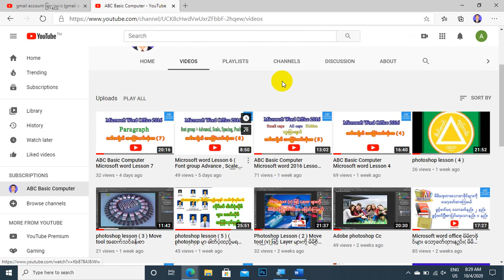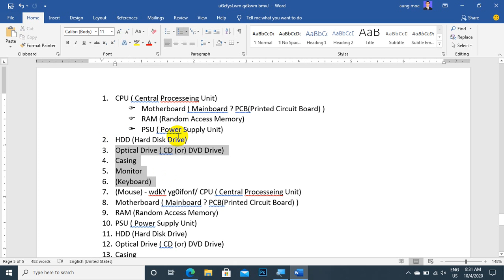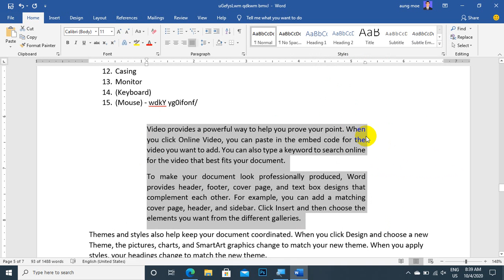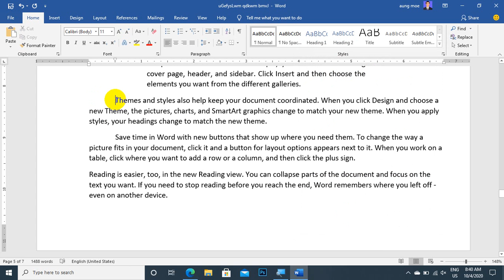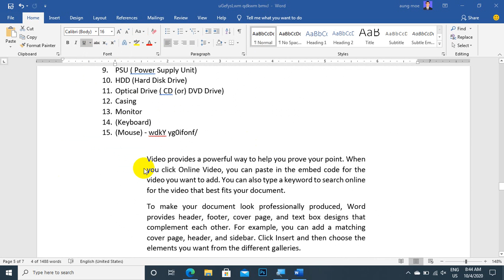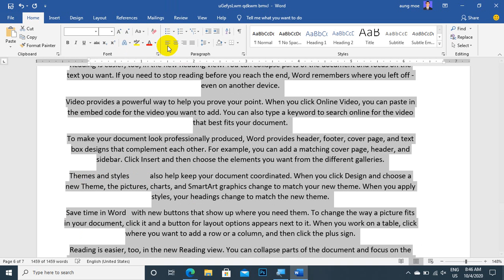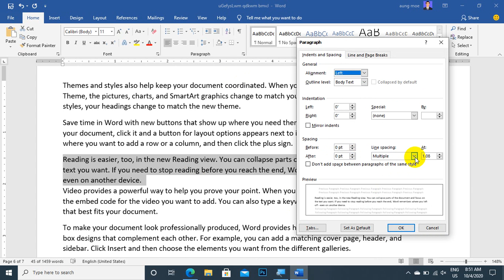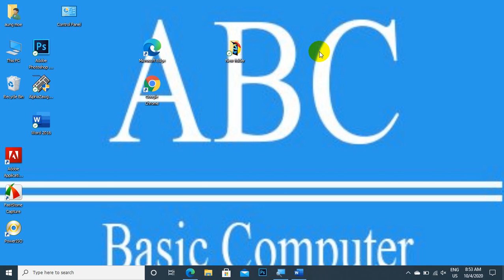ABC Basic Computer Microsoft word Lesson 8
SUBSCRIBR ႏွိပ္ခ့ဲေပးပါ 👉 youtube မွာ ႀကိဳးစား မွ် ဝေနေသာသင္ခန္းစာ video မ်ားလက္မလြတ္ေစပဲ ေန႔စဥ္ အျမဲၾကည့္နုိင္မည္

Microsoft Word အသုံးျပဳနည္း ေတြ ကို ျမန္မာလို ရွင္းျပ ေပးထားတာပါ ။ Computer Basics သင္ခန္းစာမ်ား ျဖစ္တဲ့ အတြက္ ခုမွ စသုံး သူေတြ အတြက္ အဆင္ေျပပါတယ္ ။
ကြန္ပ်ဴတာအ ေျခခံသင္ခန္းစာမ်ား အခမဲ့ပညာဒါနမွ် ေဝ ေသာ group မွ ႀကိဳဆိုေနလွ်က္ပါ 👉👉👉အခမဲ့ဝင္ေရာက္ေလ့လာနိုင္ၾကပါသည္
Unicode
အင်္ဂလိပ်စာ အခြေခံမရှိပေမဲ့ ကွန်ပျူတာ အခြေခံလေ့လာကြမယ် youtube မှာ ကြိုးစားမျှဝေနေသောသင်ခန်းစာများ တစ်တစည်းတည်း လေ့လာနိုင်ပါသည် 👇👇
ကွန်ပျူတာအ ခြေခံသင်ခန်းစာများ အခမဲ့ပညာဒါနမျှ ဝေ သော group မှ ကြိုဆိုနေလျှက်ပါ 👉👉👉အခမဲ့ဝင်ရောက်လေ့လာနိုင်ကြပါသည်

ေက်းဇူးတင္ပါသည္ခင္ဗ်ား   ( ကျေးဇူးတင်ပါသည်ခင်ဗျား )

အဆင္ေျပၾကပါေစခင္ဗ်ား ( အဆင်ပြေကြပါစေခင်ဗျား  )